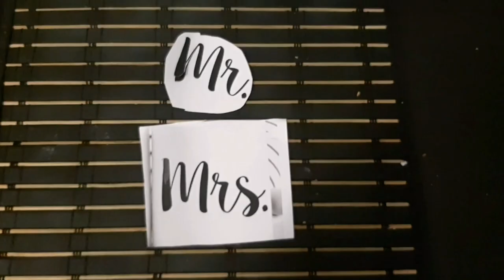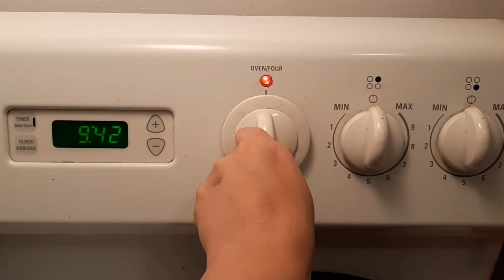DIY Mug writing | perfect mug writing n tracing at home| lid pencil mug tracing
DIY Mug writing | perfect mug writing n tracing at home| write any text perfectly on mug using lid pencil